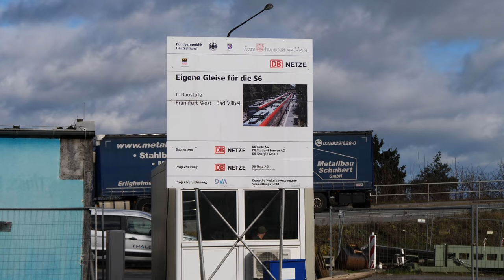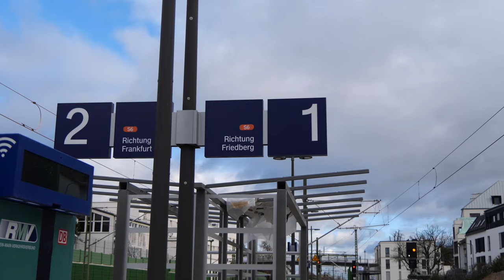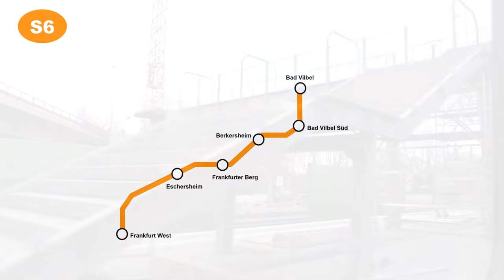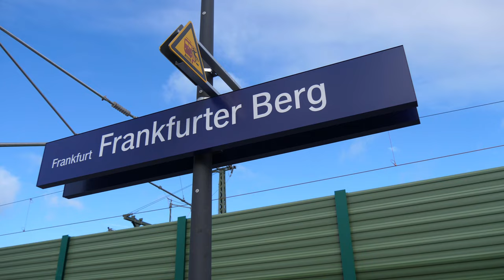[Doku] NEUER 4-Gleisiger Ausbau in Betrieb | S6 Frankfurt West - Bad Vilbel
Seit dem 19.02. sind zwischen Frankfurt und Bad Vilbel nun 4 Gleise für die Bahn vorhanden. Dabei zwei separate Gleise für die S-Bahn und die anderen beiden für die restlichen Verkehre. Auch alle Haltepunkte und Bahnhöfe entlang der Strecke wurden Umgestaltet, und sie erhalten einen Barrierefreien Ausbau. Ab Dezember geht auch noch der neue Haltepunkt Ginnheim in Betrieb.